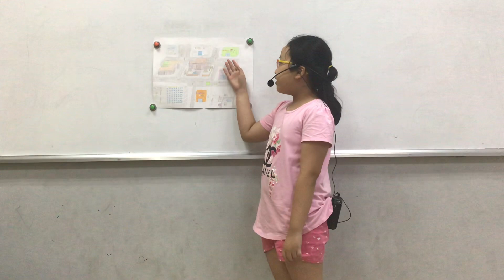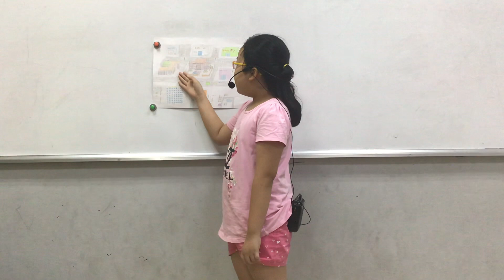CEC_Mini Project Number 7_My Neighborhood_Discover 1L_Minh Anh